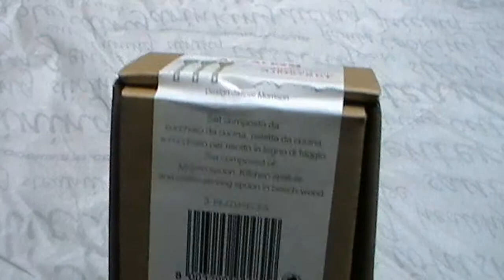Alessi Wooden Spoon Set close look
1x kitchen spoon
1x risotto serving spoon
1x kitchen spatula
Designed by Jasper Morrison
Dimensions: 8cm x 4.5cm x 34.5cm